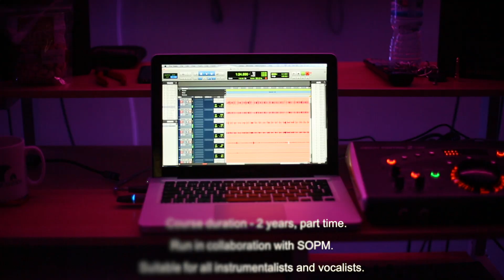Guernsey College of Further Education BTEC in Music Performance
The School of Popular Music and the College of FE are delighted to announce that we will be delivering a Level 3 BTEC diploma in September 2019!

For all entries and enquires please contact the College of Further Education:
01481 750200